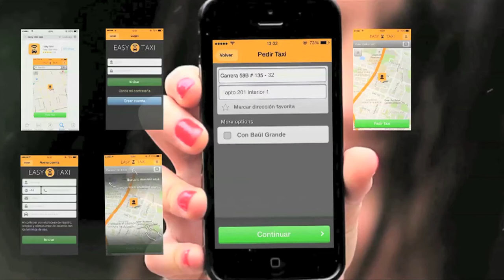Easy Taxi app de taxis seguros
Easy Taxi la aplicación #1 a nivel mundial para conseguir taxis seguros